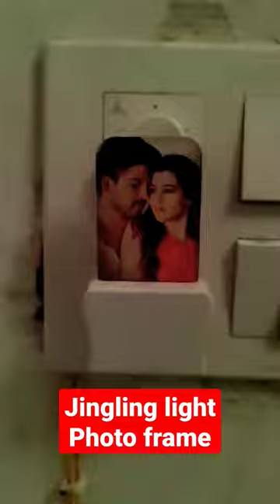Jingling light Photo Frames looking beautiful at night😍🥰💕❤💖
Video from Hide And Gift